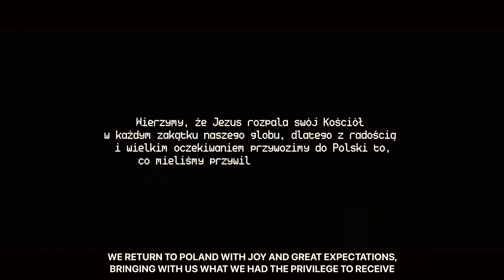Indonezja: Kościół gwałtownej wiary! | Film dokumentalny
Podczas trwającego przez lata Bożego poruszenia w Indonezji — najludniejszym muzułmańskim państwie świata — tysiące ludzi usłyszało prawdę Ewangelii i zdecydowało się w radykalny sposób pójść za Jezusem.

Dziedzictwo tego przebudzenia jest nadal żywe w indonezyjskim Kościele, rozpalając kolejne pokolenie ludzi gwałtownej wiary. Każdego dnia składają oni na ofiarę swoje życie, gotowi zapłacić najwyższą cenę, by zobaczyć rozwój Królestwa Bożego w swoim narodzie.

Zdeterminowani, by być rękami, nogami i głosem Chrystusa wśród najbardziej potrzebujących swojego miasta, wierzący z Jakarty zaadoptowali porzucone dzieci pochodzenia muzułmańskiego, których występy zostały zarejestrowane w tym dokumencie. Ich niezwykłe świadectwo pokazuje potęgę Bożej miłości w działaniu.

Wierzymy, że Jezus rozpala swój Kościół w każdym zakątku naszego globu, dlatego z radością i wielkim oczekiwaniem przywozimy do Polski to, co mieliśmy przywilej otrzymać podczas History Makers Global Conference. To jest nasz czas!

Dynamiczne rozsiewanie Bożego przesłania oraz transmisja spotkań służby Nations On Fire są możliwe dzięki Bożej przychylności, a także dzięki wsparciu naszych partnerów. Zachęcamy Cię do bycia częścią tego przedsięwzięcia oraz do aktywnego wspierania działań służby, zarówno w modlitwie, jak i finansowo.

[ENGLISH]

During the years of God's movement in Indonesia — the largest Muslim country in the world — thousands of people heard the truth of the Gospel and decided to follow Jesus radically.
The legacy of this revival is still alive in the Indonesian Church, igniting the next generation of violent faith. Every day they sacrifice their lives, ready to pay the ultimate price to see the Kingdom of God expand in their nation.

Determined to be the hands, feet and voice of Christ among the needy of their city, Jakarta believers adopted Muslim children living in extreme poverty, whose performances were recorded in this documentary. Their extraordinary testimony shows the power of God's love in action.

We believe that Jesus sets ablaze His Church in every corner of the world! We return to Poland with joy and great expectations, bringing with us what we had the privilege to receive during the History Makers Global Conference. This is our time!

Nations On Fire — Evangelistic Ministry of Jakub Kamiński.
The dynamic spreading of God's message and the transmission of the meetings of the Nations on Fire ministry are possible thanks to God's favor and the support of our partners. We encourage you to be a part of this mission and to actively support the activities of the ministry both in prayer and financially.

Your support matters! We encourage you to sow your finances into this work